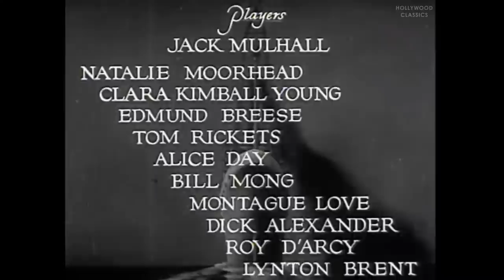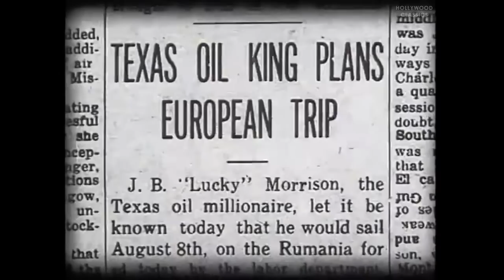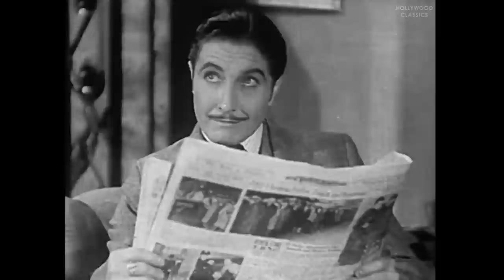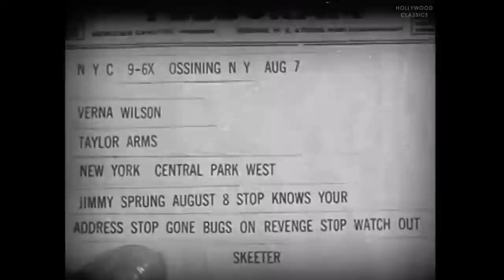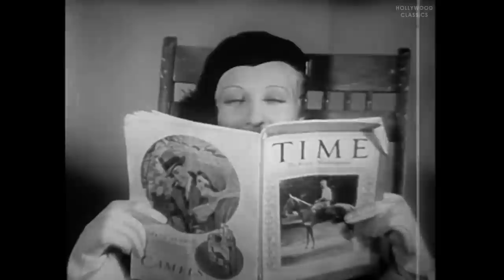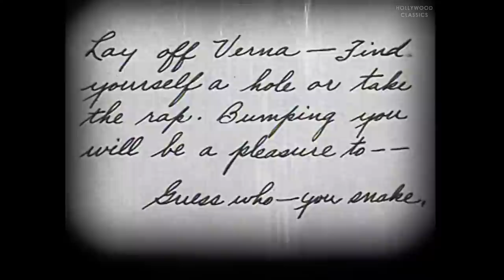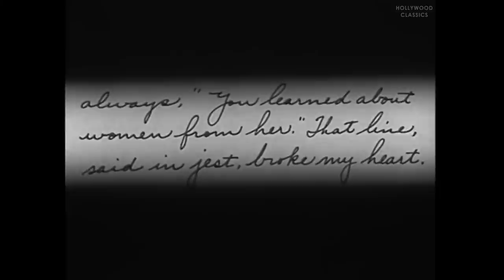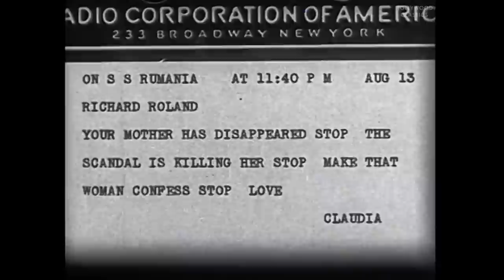Murder on the High Seas (1932) | Mystery & Thriller | Jack Mulhall, Natalie Moorhead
Watch the 1937 Hollywood classic movie, Murder on the High Seas.

A gold-digging woman wins a big settlement against an older married man, which threatens to destroy the man's family. His son, discovering that the woman is part of a ring of blackmailers and that she is planning to flee the country, takes along his hulking chauffeur and follows her onto an ocean liner.

Movie Name: Murder on the High Seas (AKA) Love Bound
Stars: Jack Mulhall, Natalie Moorhead, Clara Kimball Young
Director: Robert F. Hill